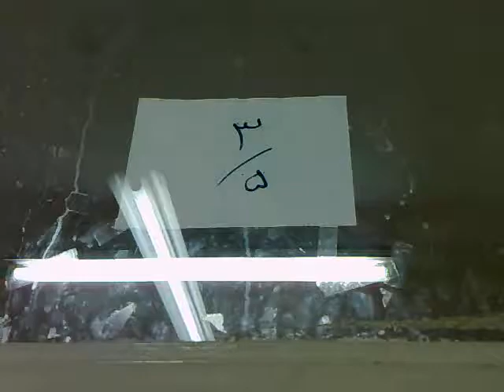Concentration,TaMarKoZz.,from mehran modiri tv program.marde hezar chehre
its funny clip,when I was at TAZKIE high school,in class we made a jaunty work WHEN OUR TEAHCER WAS IN CLASS!